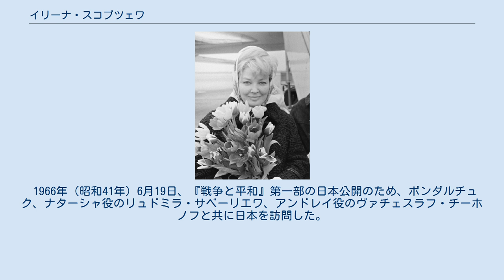イリーナ・スコブツェワ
イリーナ・スコブツェワ（ロシア語: Ирина Константиновна Скобцева, ラテン文字転写: Irina Konstantinova Skobtseva, 1927年8月22日 - 2020年10月20日）は、ソビエト連邦（ソ連）/ロシアの映画女優。
 1927年に旧ソ連のトゥーラで、気象学の学者である父コンスタンチン・スコブツェフと公文書調査員の母ジュリア・ニコラエヴナの間に出生。
モスクワ大学 歴史学部で学び、1951年にモスクワ芸術座に入って演技を学び、1955年に女優として卒業した。
 1955年にウィリアム・シェイクスピア原作の『オセロ』のソ連での映画化で、デズデモーナ役で出演し映画デビュー。
オセロ役のセルゲイ・ボンダルチュクと共演した。
この作品はカンヌ国際映画祭で監督賞を受賞している。
 1959年にボンダルチュクと結婚、娘のイェレーナ、息子のフョードルの二子をもうけた。
二人とも後に俳優となっている。
ボンダルチュクとは彼が監督・主演を務めたレフ・トルストイ原作の『戦争と平和』で夫婦を演じている。
『戦争と平和』は米国アカデミー賞外国語映画賞など数々の賞を受賞。
 1966年（昭和41年）6月19日、『戦争と平和』第一部の日本公開のため、ボンダルチュク、ナターシャ役のリュドミラ・サベーリエワ、アンドレイ役のヴァチェスラフ・チーホノフと共に日本を訪問した。